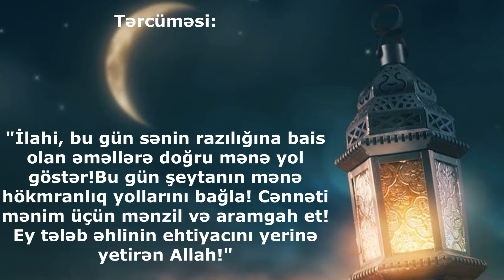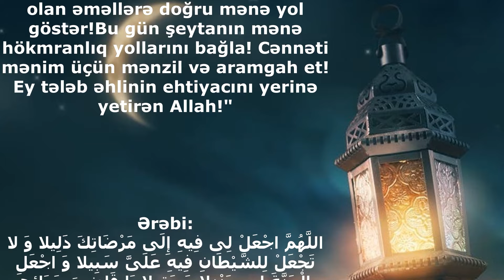Ramazan ayının 21-ci gününün duası